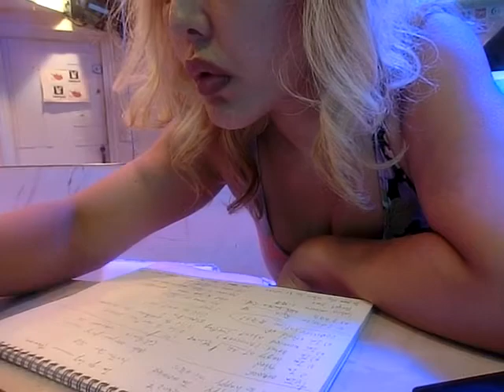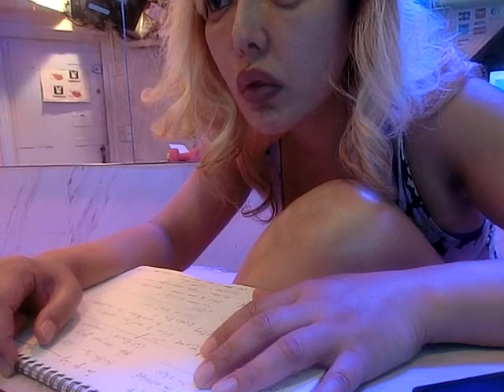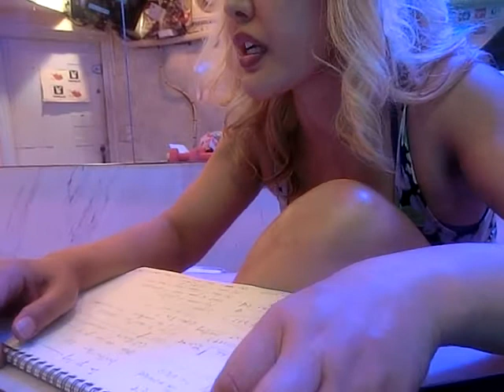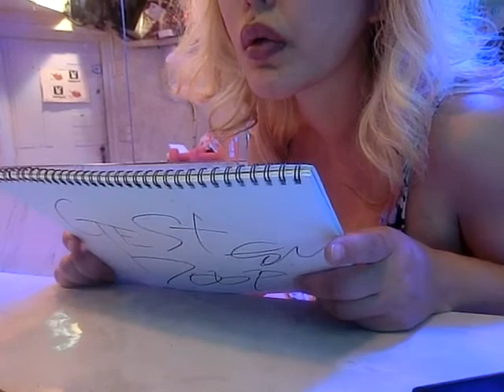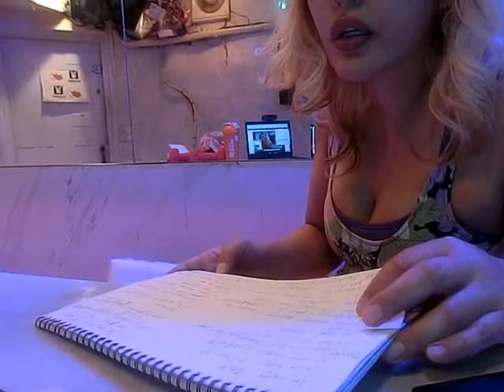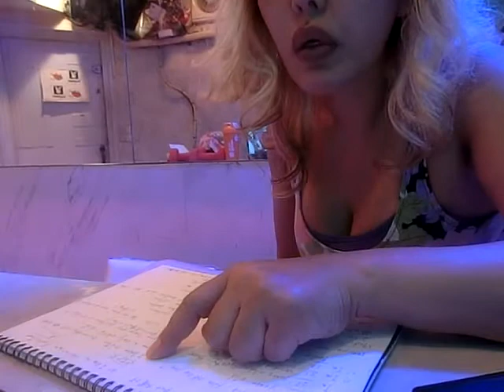dmm英会話峰岸ふじこの店ニコ生